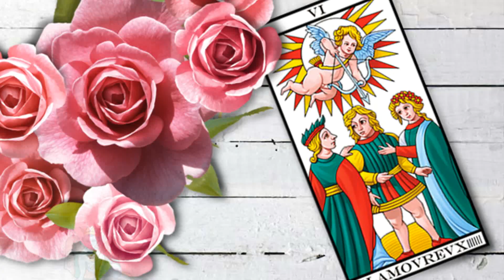L'INNAMORATO dal 5 all'11 novembre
Un abbraccio,
Francesco 🔥

▪◼⬛ SOCIAL ⬛◼▪